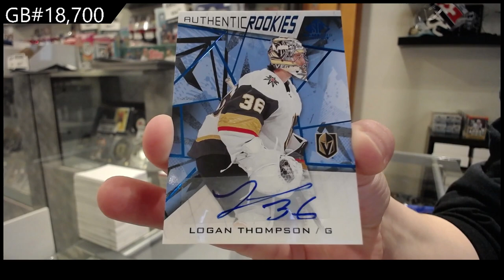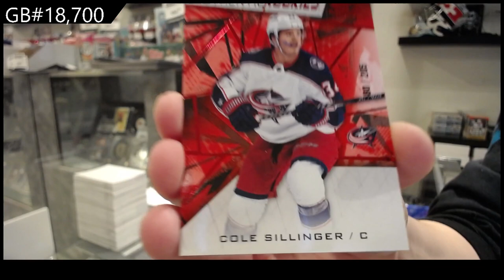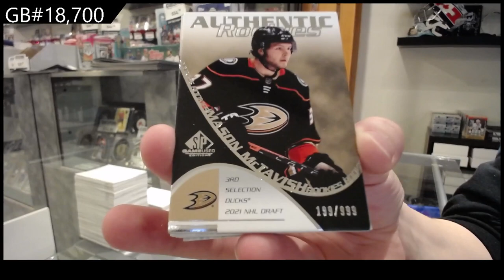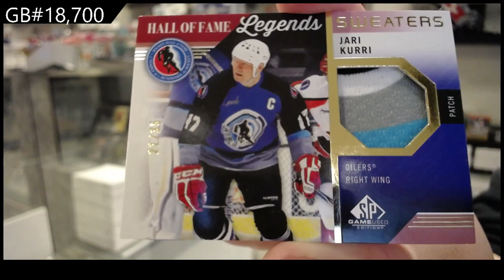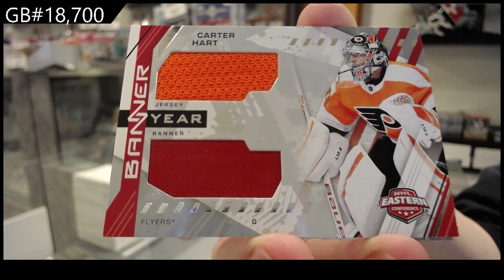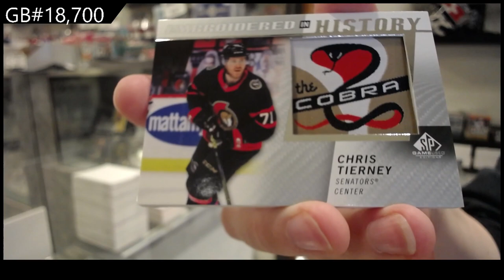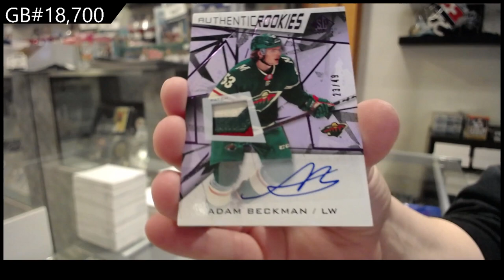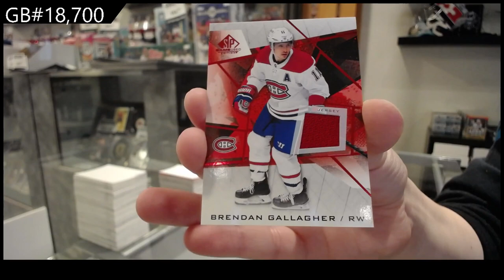21-22 Upper Deck SP Game Used Hockey 10 Box Break - C&C GB #18,700